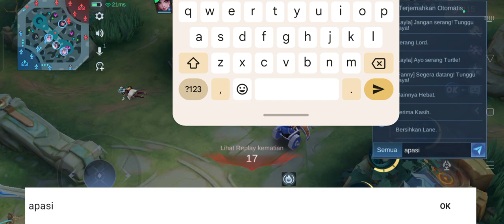mlbb rank mythic hyper karina lawan hyper martis